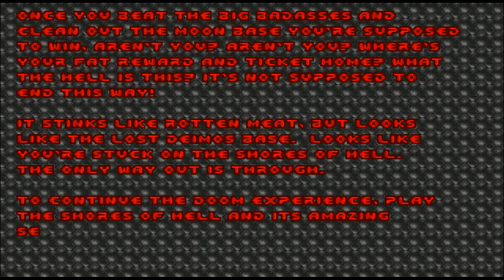Brutal Doom Chapter 1 Part 3/3